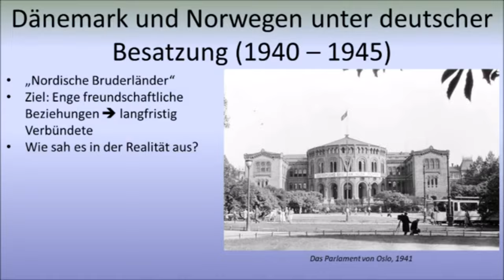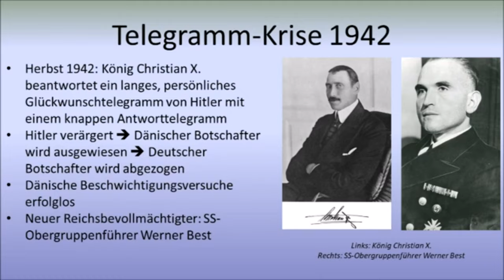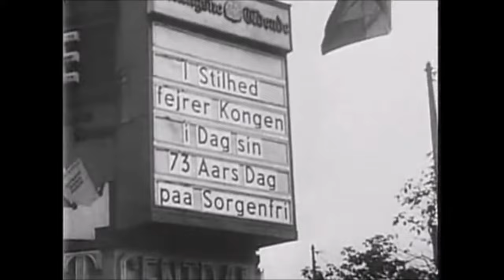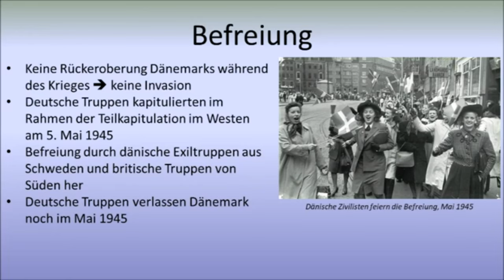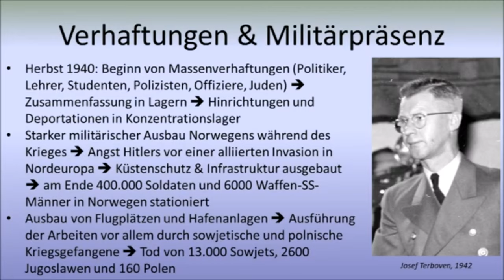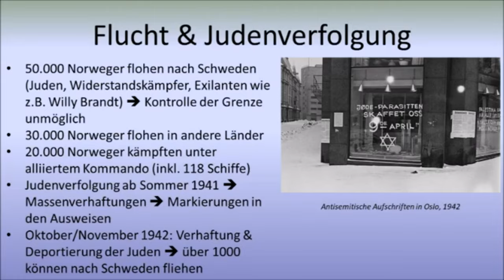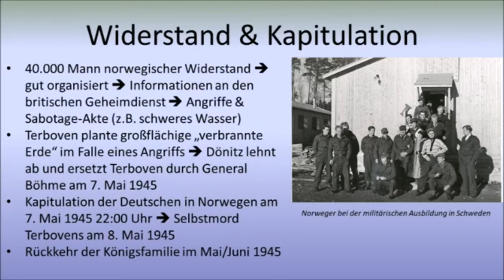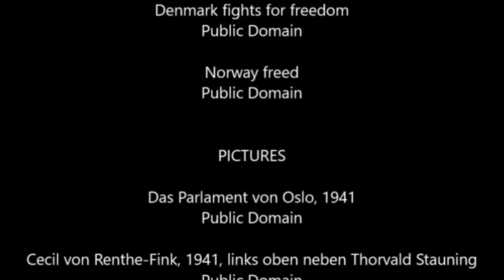𝐊𝐫𝐢𝐞𝐠 𝐢𝐦 𝐍𝐨𝐫𝐝𝐞𝐧 - Dänemark und Norwegen unter deutscher Besatzung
Sowohl Dänemark als auch Norwegen standen zwischen 1940 und 1945 unter deutscher Besatzung. Beide Länder wurden vom deutschen Reich als "nordische Bruderländer" angesehen. Die Zielsetzung war es daher eine enge, freundschaftliche Bindung an das Deutsche Reich zu errichten und somit langfristig Verbündete aus den beiden Ländern zu machen.
In der Praxis sah dies am Ende ganz anders aus.
𝘋𝘪𝘦𝘴𝘦𝘴 𝘝𝘪𝘥𝘦𝘰 𝘦𝘳𝘻ä𝘩𝘭𝘵 𝘥𝘪𝘦 𝘎𝘦𝘴𝘤𝘩𝘪𝘤𝘩𝘵𝘦...

Wenn du mehr über die Operation Weserübung erfahren willst, kann ich dir dieses Buch empfehlen

Original Video: (E135 - Deutsch) - Dänemark und Norwegen unter deutscher Besatzung, 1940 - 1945
by History lost in time

Unter folgendem Link findest du einen Verweis zu den verwendeten Bildern